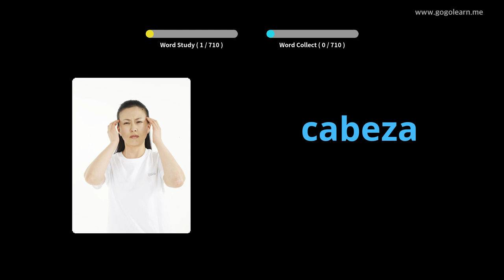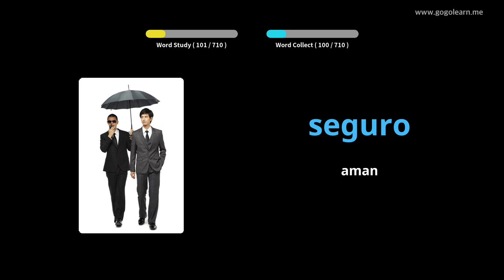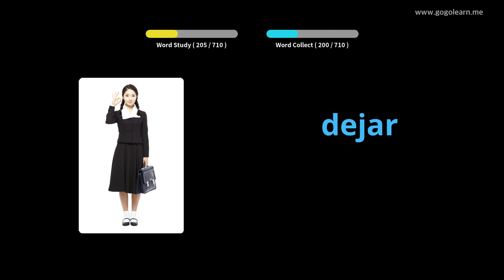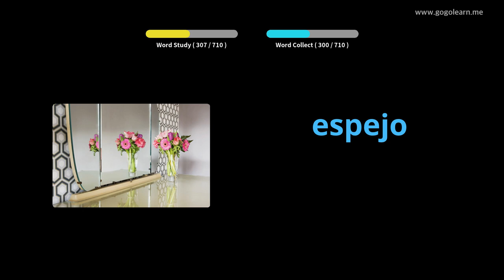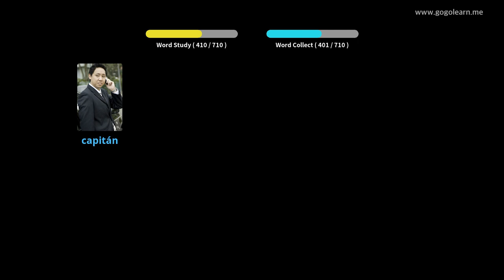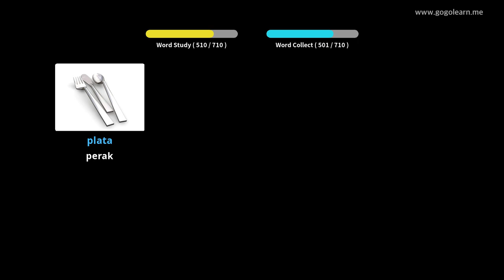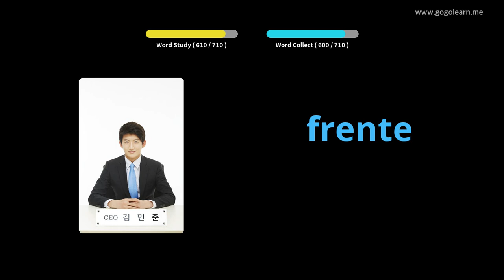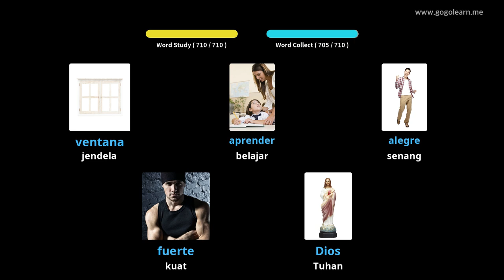Anak-anak Kosakata Spanyol |Golearn